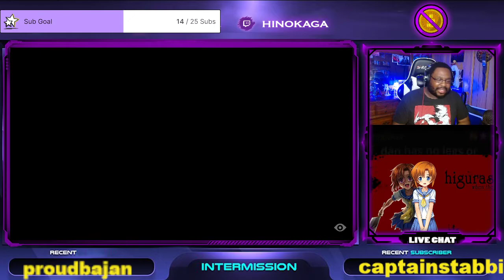Let's Play Spooky stuff in the spooky season: Little Nightmares part 1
I try out little nightmares for the first time